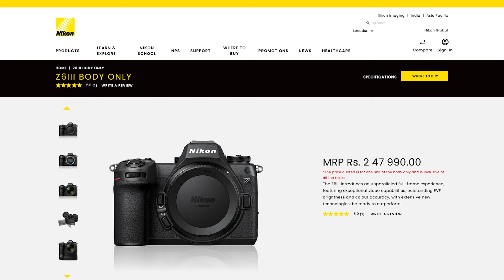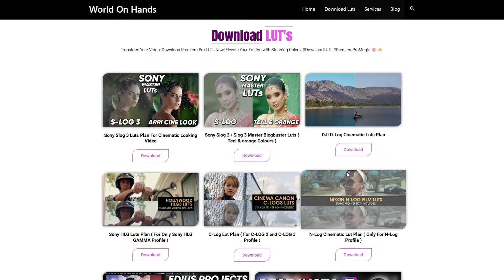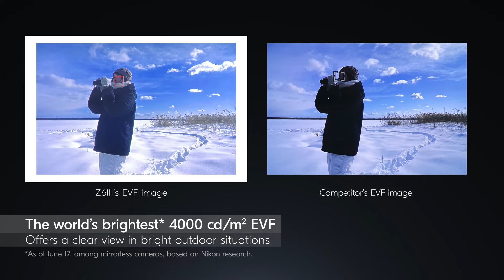Nikon Z6M3 Vs Canon R6M2 | Which One Is Batter In 2024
Camcorders
Sony NX80 -